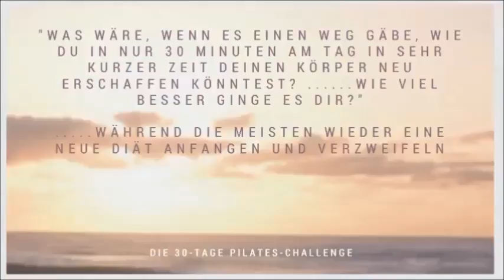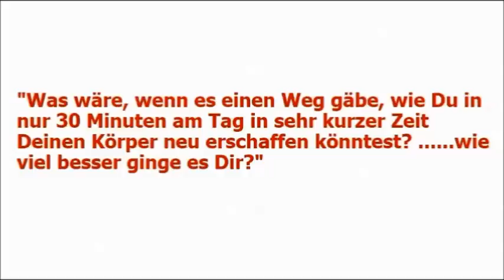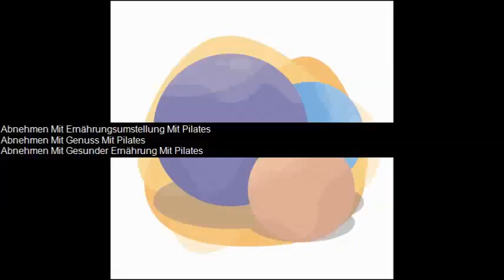Abnehmen In Kurzer Zeit Mit Pilates